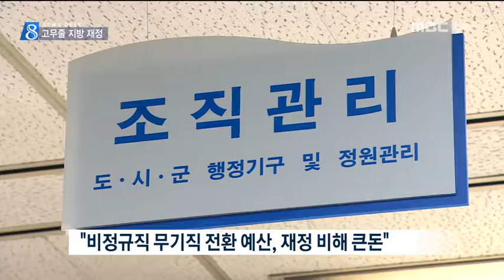공감대 없는 ‘스포츠어코드' 왜 하려는 걸까 ㅣMBC충북 NEWS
'스포츠 어코드'라는
국제 행사를 유치하겠다는 충청북도,
도민 공감대를 얻어내는 게
가장 큰 관건일 듯합니다.

이시종 충북지사는
큰돈이 들지 않는다고 밝혔는데,
비슷한 예산이 드는 비정규직의 정규직 전환은
다른 입장을 보이고 있습니다.

           ◀ＥＮＤ▶

           ◀ＶＣＲ▶

 오는 2019년
'스포츠어코드' 충북 유치를 위한 공청회.

 충청북도는 정부에서 지원받고
참가자에게 회비를 걷어도
20억 원 이상을 써야 할 것으로 추정했습니다.

 이시종 지사는 효과와 비교할 때
큰돈이 아니라고 밝혔습니다.

           ◀ＳＹＮ▶ 이시종 충북지사
"실제 개최하는 도시는 큰돈이 안 들고..."

 하지만 비슷한 규모의 예산이 드는
비정규직의 정규직화에 대해선 다른 견햅니다.

 도청의 기간제 근로자 가운데 절반인 130명만 무기직으로 바꿔도 한해 26억이 증가합니다.

 열악한 지방 재정 여건을 고려할 때
큰돈이라는 겁니다.

    ◀ＩＮＴ▶ 박기순/충청북도 조직관리팀장
"별 거 아닌 것 같지만 큰돈..."

 해마다 들어가는 인건비와
한 번 투입되는 사업 예산을
직접 비교하기엔 어려울 수도 있습니다.

 하지만 치적 사업처럼 비치는
축제나 행사 예산은 펑펑 쓰면서,
정부 시책인 복지 예산은 아까워하는 모습에
비판이 적지 않습니다.

 ◀ＩＮＴ▶ 이선영/충북참여연대 사무처장

 지난해 무예마스터십에 대한 논란이
아직도 명확하게 정리되지 않은 상황.

 스포츠 어코드 유치 노력과 함께
도민이 이해할 수 있는 당위성과 명분,
설명하는 자세가 아쉽습니다.